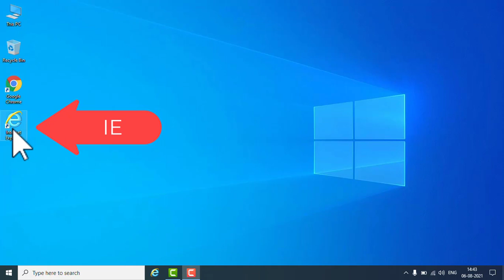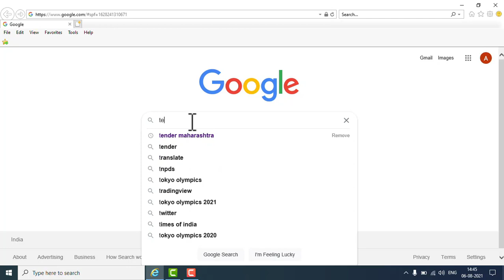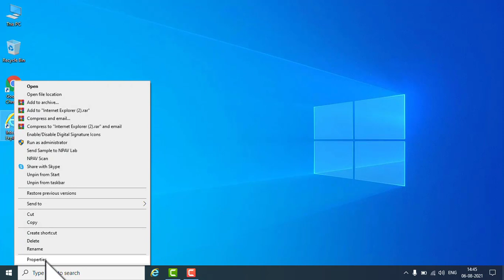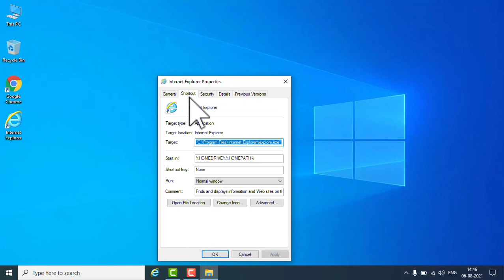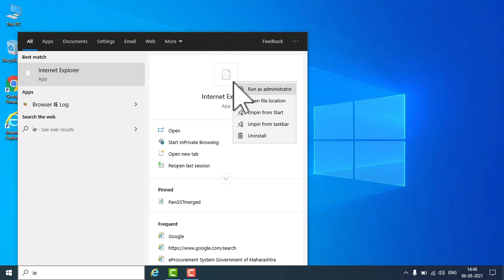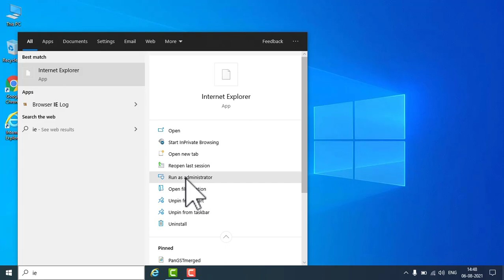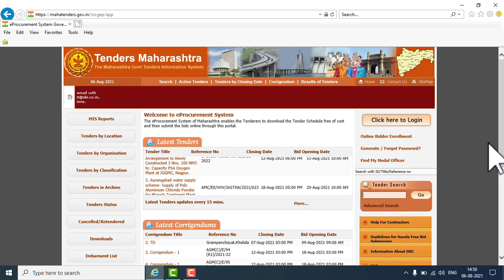BROWSER FOR ENDER MAHARASTRA FOR OPEN SITE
FOR E TENDER MAHARASTRA USE I E
AVOID CHROME
I E MUST BE RUN AS ADMINISTRATOR
SETTING RUN AS ADMINISTRATOR,